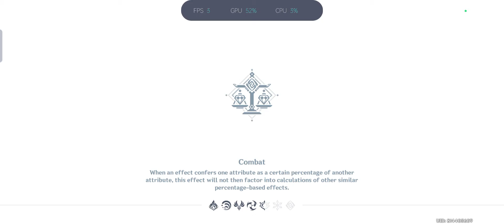How good is my Yae Miko?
I do combine Yae Miko with Albedo and Noelle. This video doesn't includes Yae Miko's burst.